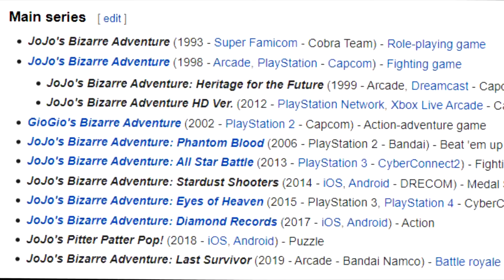Jojo's Bizarre Adventure Video Games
They don't need to make these. make more books so I can read em.